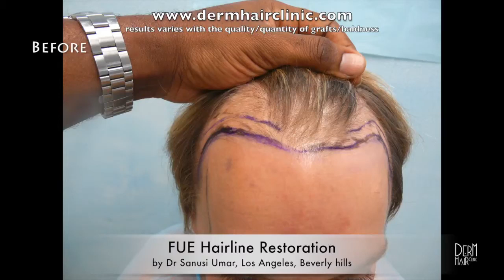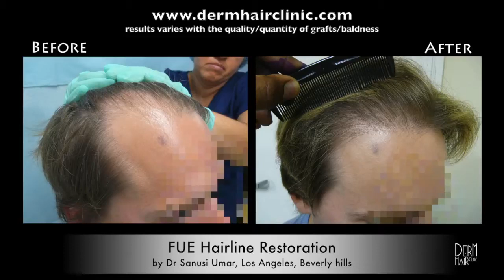Profound Hairline Improvement After FUE- Results Video For Barton Hills, Patients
Dermhair Clinic has helped individuals all around the world achieve excellent results for a variety of hair restoration presentations. Dr. Umar's United States patients travel from all over the country for their FUE hair transplant surgeries. His office welcomes residents of Barton Hills, Michigan.

The patient in this video was facing increasing hair loss in his hairline area. It started to progress towards the middle of his head.

The hairline is an important facial border which helps establish a balance of aesthetic proportions with features like the eyebrows, nose and chin.  If its placement is too high or too low, this can disrupt this visual harmony. Therefore, there are actually mathematical reasons why hairline recession is perceived as being less attractive.

The patient's grafts were extracted with Advanced Follicular Unit Extraction tools to procure fine nape hair for the outer border.

And Dr. Umar was able to construct an ideal looking hairline by considering  shape and placement factors.